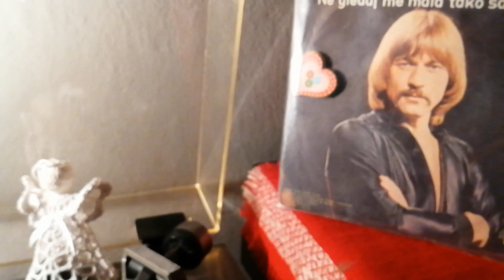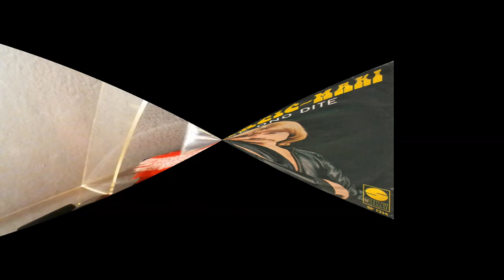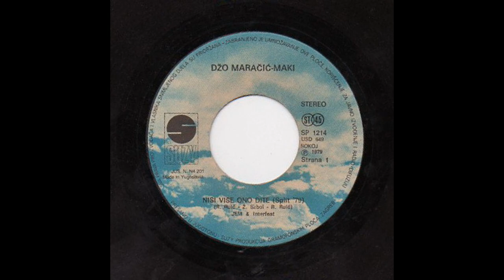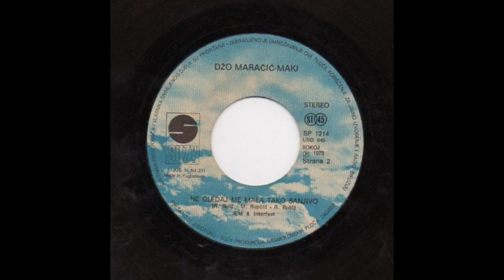Džo Maračić-Maki – Ne Gledaj Me Mala Tako Sanjivo *1979* /// *vinyl* /RE/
Label:
Suzy ‎– SP 1214
Format:
Vinyl, 7", Single, 45 RPM
Country:
Yugoslavia
Released:
1979
Genre:
Pop
Style:
Ballad, Vocal

Design – R. Šimunović
Edited By – D. Šarac
Other [Editor-in-chief] – B. Novak
Photography By – A. Milačić
Pressed By – Jugoton – USD 649
Published By – MEI - Interfest, Split
Phonographic Copyright (p) – Suzy

PROMOTION ONLY!